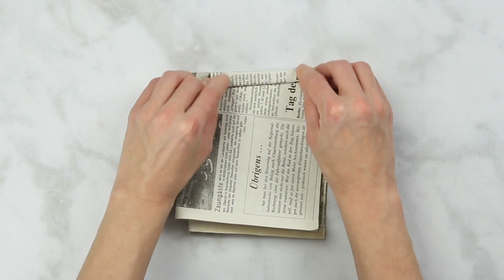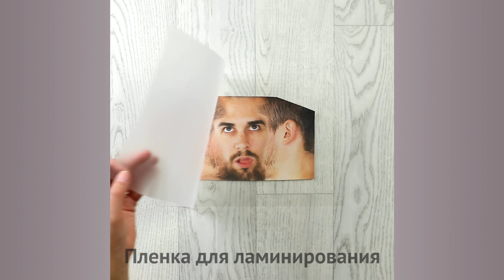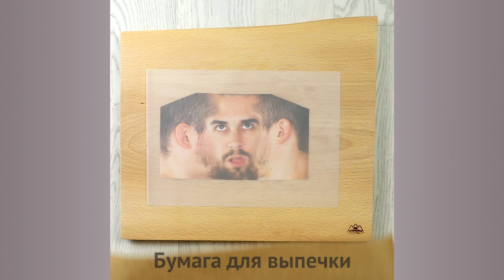На Хэллоуин 2020 Вырезаем Светильники из Тыквы По-Новому!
5 Милейших способов сделать светильник из тыквы на Хэллоуин 2020 | Поделки из тыквы
⬇ПОДРОБНОСТИ НИЖЕ⬇

Вырезать светильники из тыквы - это милая традиция, которая прижилась уже во многих странах мира. Так называемые светильники Джека традиционно украшают дома на Хэллоуин и имеют форму головы с жутким оскалом. Но даже если этот персонаж вам кажется слишком уж зловещим, это не повод отказывать себе в удовольствии весело провести время всей семьей и сделать собственный оригинальный праздничный светильник. На Хэллоуин в 2020 году мы собрали вместе пять простых и милых идей для светильника из тыквы, которые понравятся и взрослым, и детям.